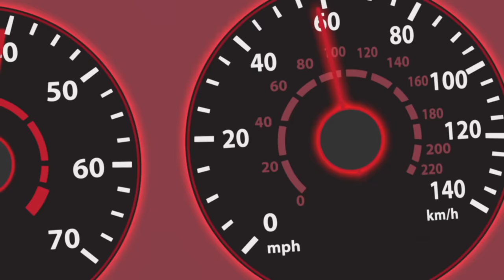Burn The Priest - Jesus Built My Hotrod (Official Video)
"Jesus Built My Hotrod" performed by Burn The Priest

Lyrics:
One by one
Bodies rise from the ground
Deafened ears
That hear not a sound
Dead set free
Evil reings supreme
Gather demon clans